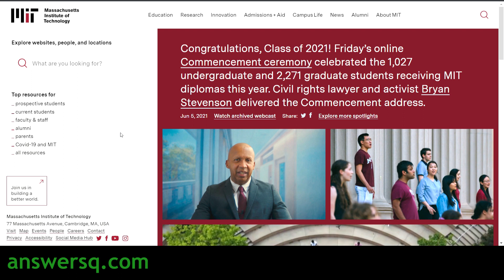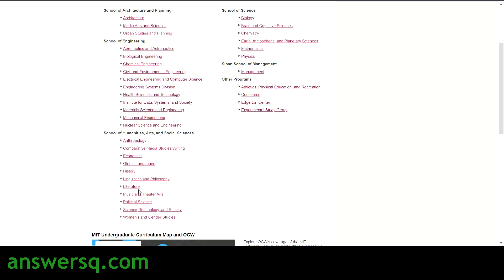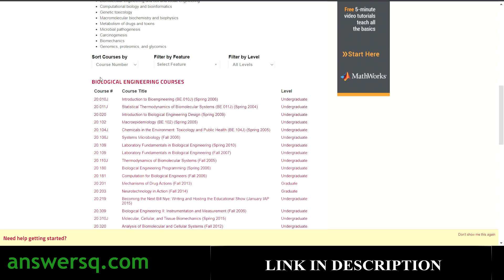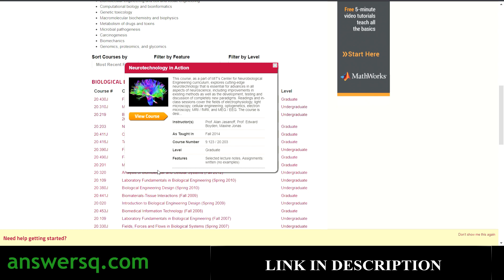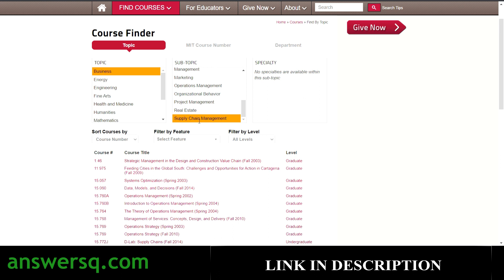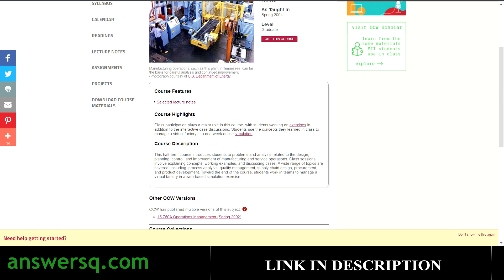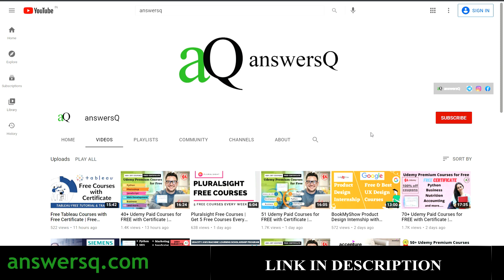MIT Free Online Courses | Free Courses by Massachusetts Institute of Technology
MIT (Massachusetts Institute of Technology) offers 100+ free online courses for various domains like engineering, management, science, etc. through their MIT OpenCourseWare platform.

MIT has been ranked as the No. 1 university in the world by QS World University Rankings for nine straight years.